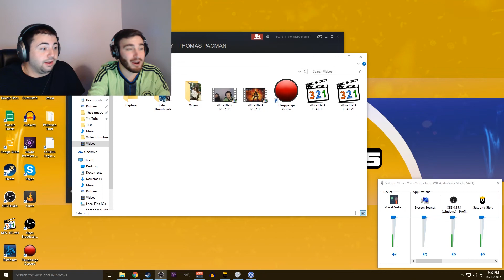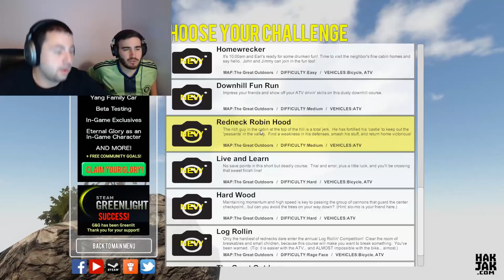TRAILER PARK EARL - Guts and Glory (#3)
Earl seems to have had a few drinks too many this morning as he goes 'round the outside.